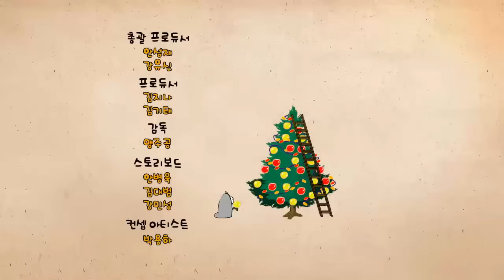🅻🅰🆁🆅🅰 👉 Special VOD | Winter | Happy christmas day!! | Larva Official Channel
🔴 LARVA GAMES & APPS

🐌 THE CHARACTERS 🐌
💛 Yellow 💛